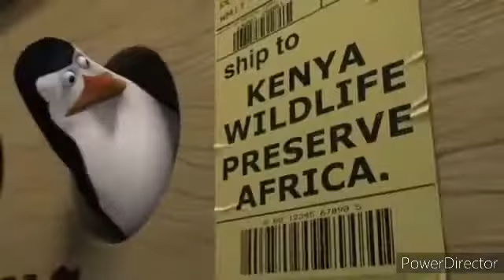Penguins of Madagascar ft . Skipper Zombie